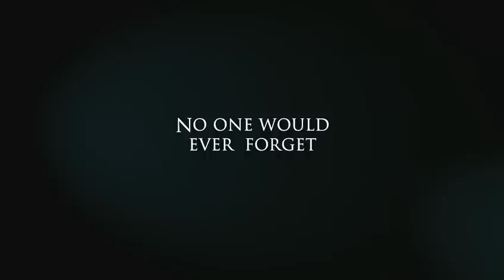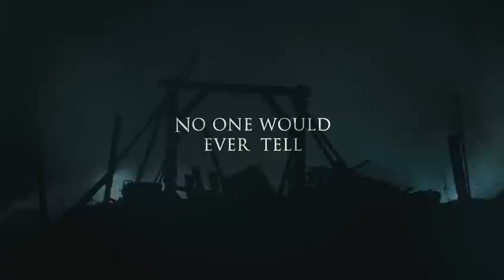Sorority Row Trailer HD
When five sorority girls inadvertently cause the murder of one of their sisters in a prank gone wrong, they agree to keep the matter to themselves and never speak of it again, so they can get on with their lives. This proves easier said than done, when after graduation a mysterious killer goes after the five of them and anyone who knows their secret

Genre:Thriller, Horror
Director:Stewart Hendler
Cast:Briana Evigan, Leah Pipes,, Rumer Willis, Jamie Chung, Audrina Patridge, Carrie Fisher